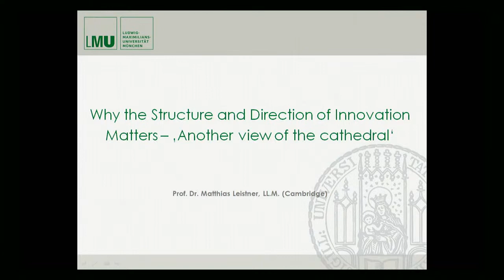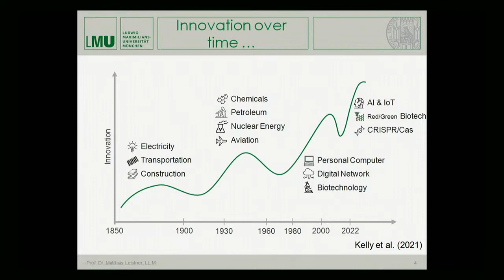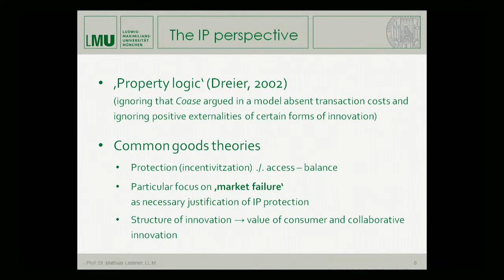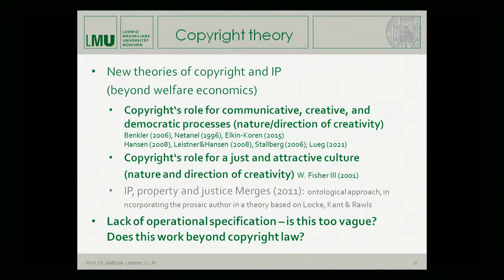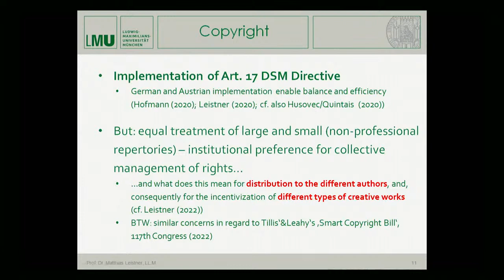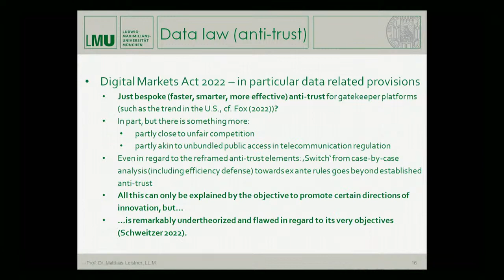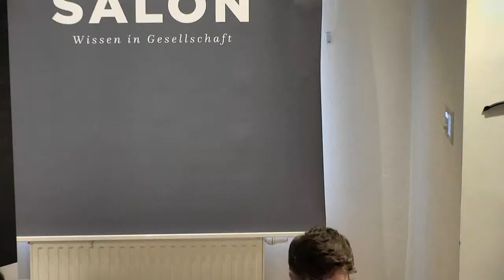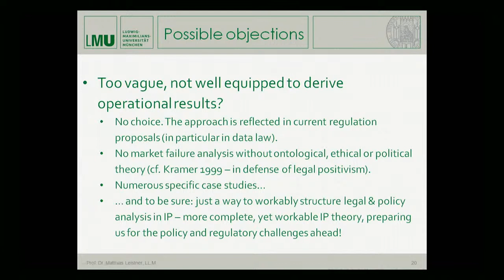Regulating Economy: Prof. Dr. Matthias Leistner // 28 June 2022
"Why the direction of innovation matters - a new perspective on innovation law in the data economy"

If IP is viewed as an institution to promote welfare or, more generally, the common good, the direction (or type) of incentivized creativity/innovation clearly matters. IP research is aware of this aspect, in particular concerning the increasing focus on the structure of innovation (follow-on innovation; customer innovation; open innovation; just and attractive culture etc.). But also the very direction of creativity or innovation is relevant and, in fact, is influenced by IP. This fact – which was well established in the 1960’s – has since then been increasingly obscured and replaced with an allegedly ‘neutral’, ‘non-discriminatory’ market failure approach. However, the direction of innovation plays a crucial role in all areas of IP, in particular in copyright, but also in regard to patents and, mostly, with regard to the recent regulatory approach of the EU Commission to the digital markets, data law and AI.